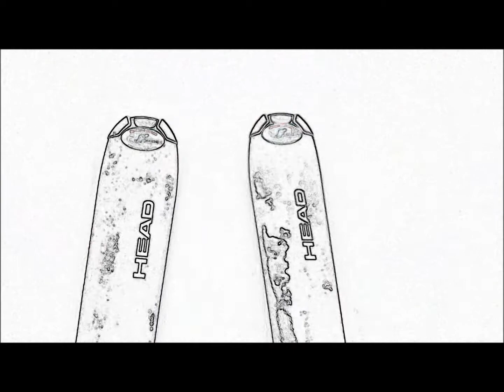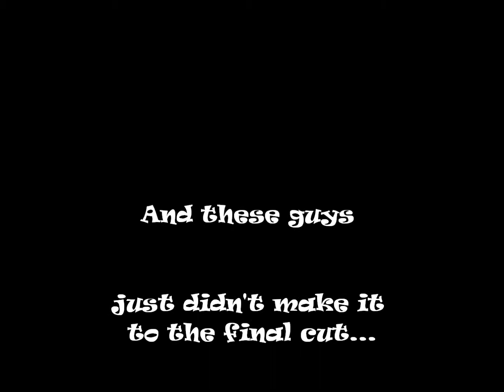Destination Black The Movie - HD version (La Rosière 2012)